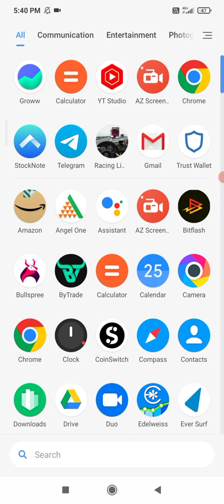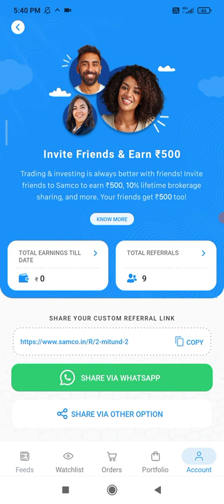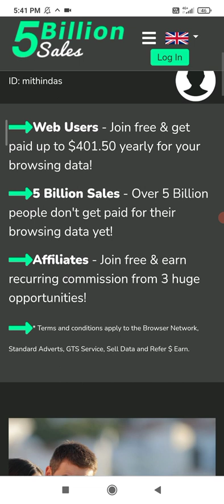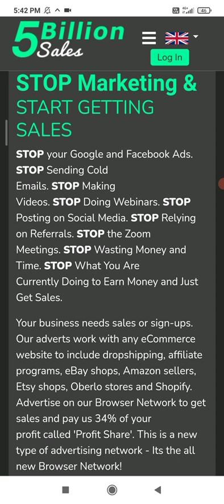5billionsales 25 August New Withdraw Update From Company || International Meeting Update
note - 500 on first trade ( add 60₹ and buy suzlon 1 share 8₹ stock)